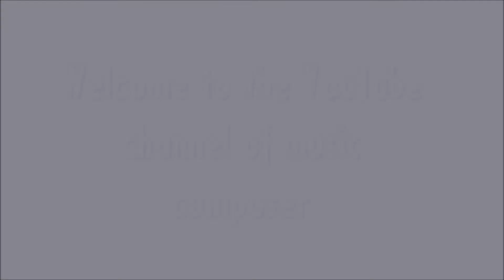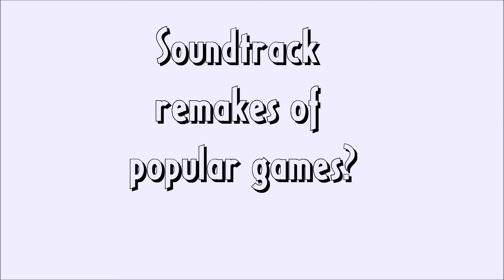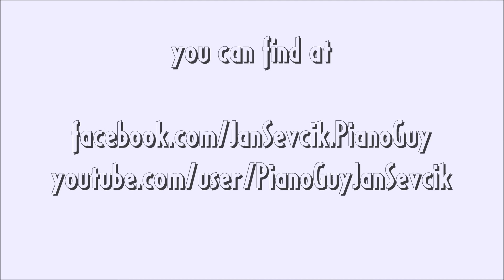Jan Ševčík - PianoGuy Trailer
Trailer of music production by czech composer Jan Ševčík.

Ending scene music by John Williams
(Cantine song - Star Wars: New Hope )

Fantasy arts used from Google pictures.